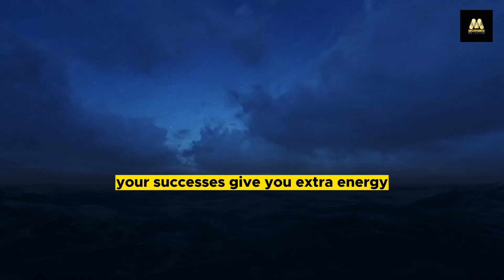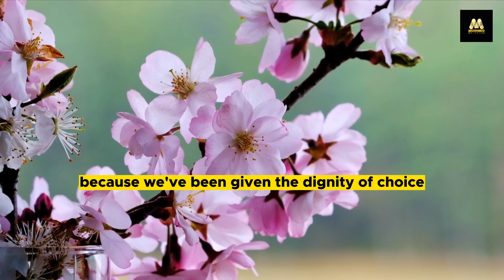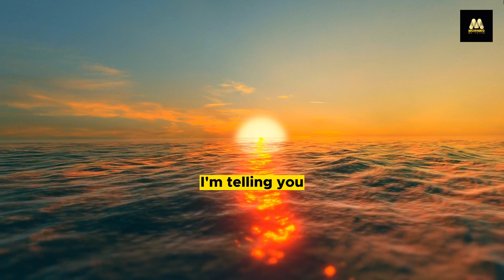When Times Get Tough - Jim Rohn (Motivational Speech)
This video and the content it features are for educational and informational purposes only.